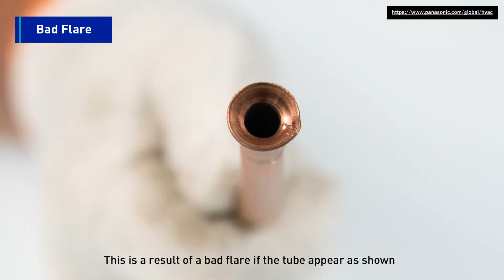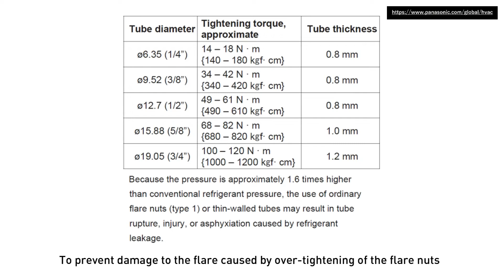Panasonic FSV ME2 Series Installation (1/17) | Connecting Refrigerant Piping